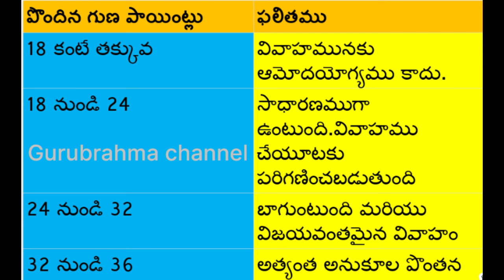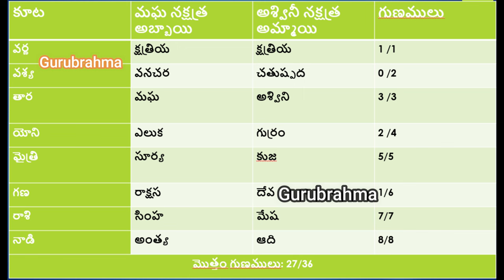Ashwini and Magha marriage compatibility|Makha nakshatra vivaha pontana| Marriage matching in telugu